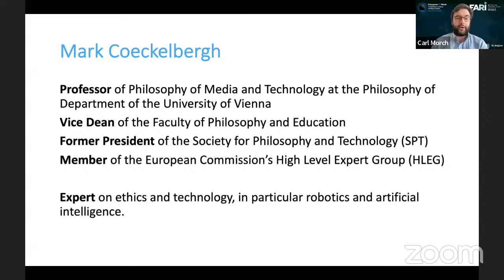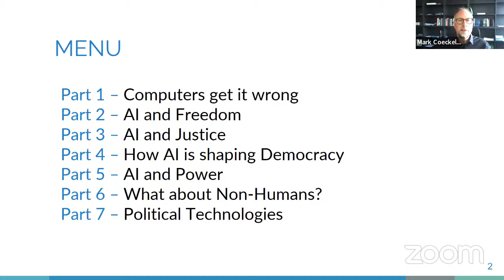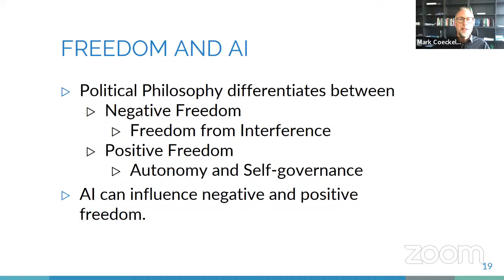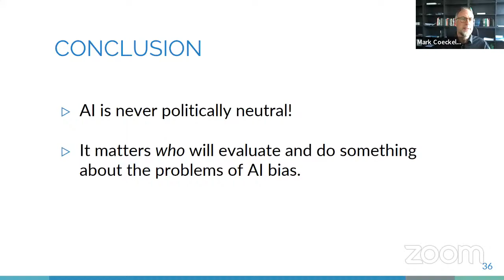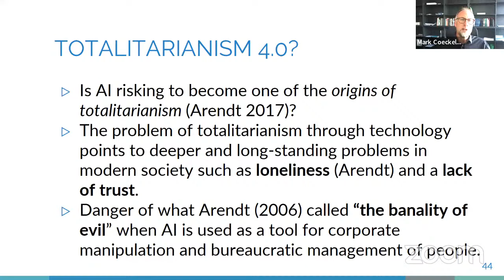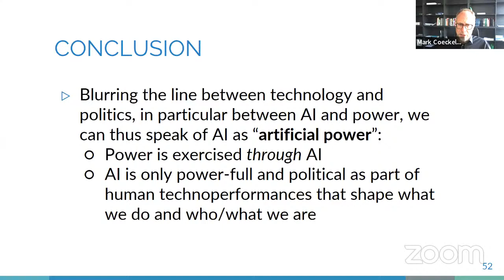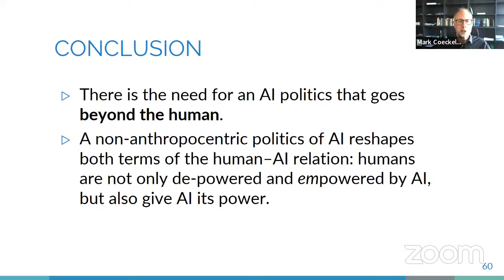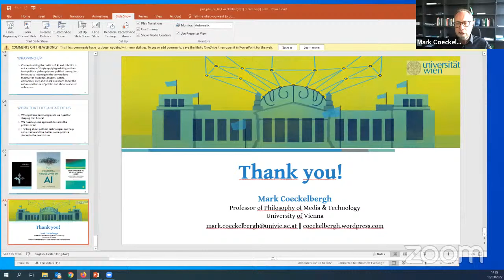European AI Week 2022 - Book Presentation - The Political Philosophy of AI by Mark Coeckelbergh